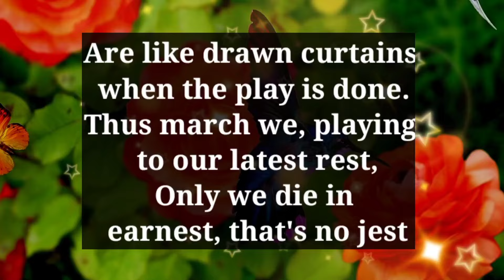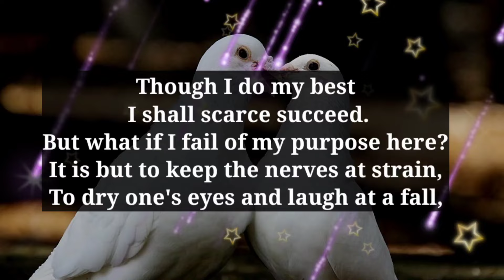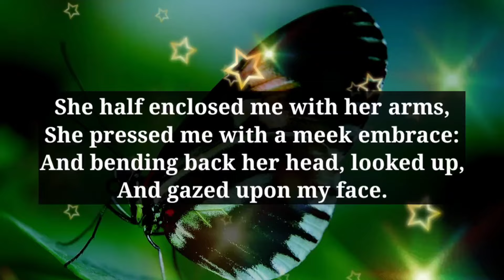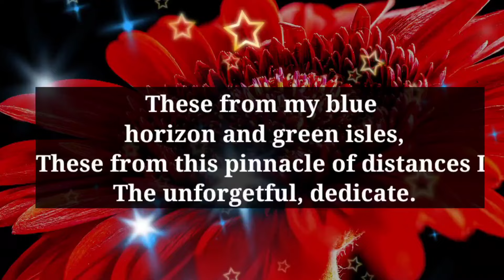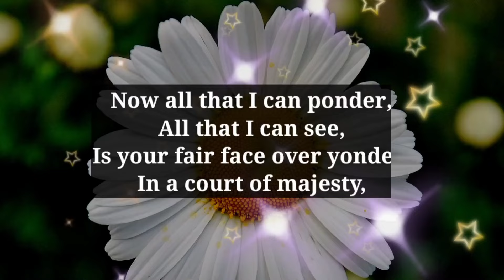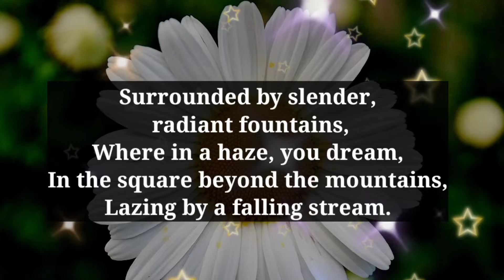I need you my love 😘 || This is a love letter to you...👩‍❤️‍👨💕🫂💌😘❤️